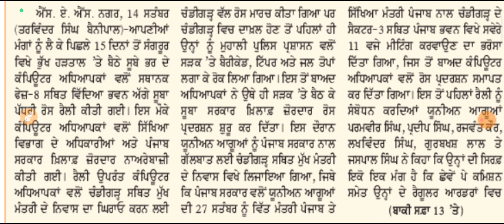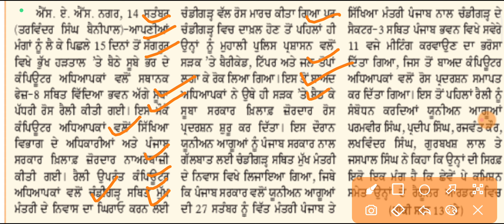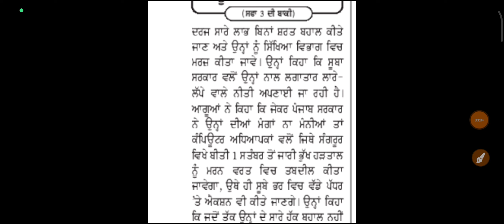ਚੱਕੋ ਭਰਤੀ ਮਾਸਟਰ ਕੇਡਰ ਅਤੇ ਈਟੀਟੀ ਵਾਲੇ ਹੁਣ ਹੋਣਗੀਆ ਭਰਤੀਆਂ ਪੂਰੀਆ 👉 master cadre update 👉 ett 2364 update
ETT 2364 UPDATE ett5994 ett 👉ETT 2364 SECOND LIST 👉 ETT 2364 NEWS 👉 ETT 2364 STATION ALLOTMENT

ETT5994 Update ।। ETT 5994 Second List Update ।। ETT 2364 UPDATE ett5994 ett 👉ETT 2364 SECOND LIST

Ett 5994 update 👉 ett 5994 2ne list 👉 ett 5994 backlog posts 👉 ett 5994 news ett5994 new update

ETT 5994 Update 👉 Ett 5994 Final List 👉 Ett 5994 today update 👉Ett 5994 selected list👉 ett 5994 news

ਚੱਕੋ ਭਰਤੀ 5994 ਹੁਣ ਹੋਏਗੀ ਪੂਰੀ 👉 ETT 5994 ਵਾਲਿਆਂ ਨੇ ਘੇਰਿਆਂ ਸਿੱਖਿਆਂ ਮੰਤਰੀ ਹਰਜੋਤ ਬੈਂਸ LIVE 🔴

ETT 5994 New Update 👉Ett 2364 new update 👉 ett 5994 final list update 👉 ett 2364 joining letter news

Ett 2364 new update 👉 ett 5994 new update 👉 computer teacher posts update 👉 Punjab Teacher Posts

5994 ਸਕਰੁਟਨੀ ਲਿਸਟ ਕੀਤੀ ਜਾਰੀ  👉ETT 5994 Update 👉 ETT 5994 Final Merit List 👉ETT 5994 Final Result 👉
Ett 5994 Final Answer Key 👉 Ett 5994 final result update 👉 ett 5994 merit list 👉 ett 5994 update

6635/2364/5994 ਭਰਤੀਆਂ ਪੂਰੀਆ ਕਦੋ  👉ਸਿੱਖਿਆ ਮੰਤਰੀ ਨਾਲ ਮੀਟਿੰਗ ਦਾ ਸਿੱਟਾ  👉 Teachers ਨੂੰ Promotion ਕਦੋ

ETT5994 Update ।। 5994 MERIT LIST ।। 5994 Paper A Result ।। ETT 2364 UPDATE #5994

ETT 5994 UPDATE 👉 ਹੁਣ ਅੱਗੇ ਦੀ ਕਾਰਵਾਈ ਕੀ ਰਹੇਗੀ ✅ 5994 Paper A Result ਕਿੰਨੇ ਬੱਚੇ ਹੋਏ ਪਾਸ ⚡ ਮੈਰਿਟ ਲਿਸਟ

Ett 5994 Final Answer Key ।। Ett 5994 final result update ।। ett 5994 merit list ਕਦੋ ਆਏਗੀ ? ett 5994

ETT 5994 update ।। ett 5994 latest news । ett 5994 posts update 2024 । ett 5994 Paper A ZZ Result

Ett 5994 List Out । Ett 5994 update । ett 5994 latest news । ett 5994 posts update 2024 । ett posts
Ett 5994 Final Answer Key ।। Ett 5994 final result update ।। ett 5994 merit list

5994 ett posts
5994 ett paper A result
ett 5994
5994 ett
2364 ett post update
ett 2364 posts new update today
2364 ett posts new update
ett 2364 posts court case updat
2364 ett post update today
2364 ett posts new update
2364 ett posts update today
2364 posts new update
6635 ett posts update
6635 ett posts update today